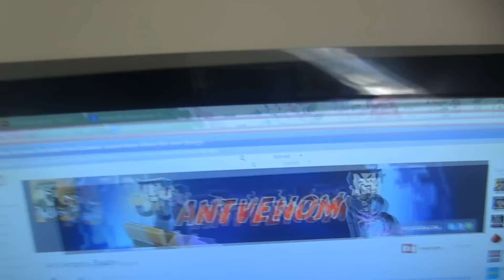SUN PLEASE!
‣ Don't Forget To Leave A Like On This Video If You Enjoyed!